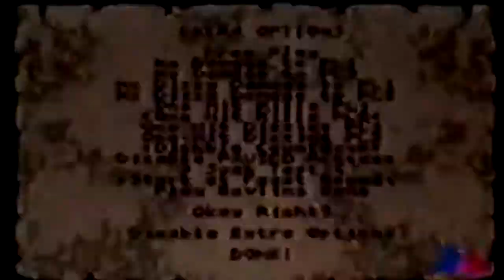Programa Stargame - Scooby Doo (SNes) 1986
00:00 - Abertura
01:14 - Primal Rage (Mega)
02:18 - Scooby Doo (SNes)
03:20 - Game News
04:19 - The Mask (SNes)
04:52 - Encerramento